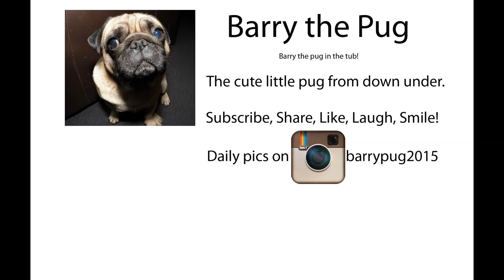Barry the pug head tilt 2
Barry appears to be taking it all in but hey, he is a pug and pugs do what they feel is right. lol.